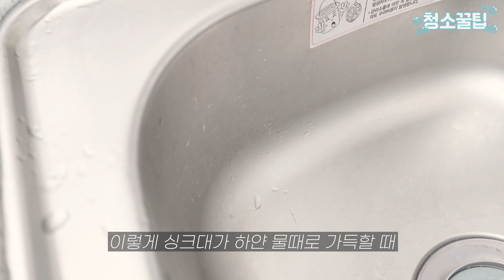싱크대 하얀 물때 지우는 초간단 꿀팁 / 손쉽게 지우고 광택까지?!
구연산을 사용하여 하얀 물때, 얼룩 손쉽게 청소하세요🧽🪣

✨모든 세제는 세제몰에서✨
가정용부터 업소용까지🙆‍♀️ 세제의 모든 것을 알려드립니다!

제품 관련 문의는 언제든 아래 번호로 연락주세요!
최선을 다해 안내를 도와드리겠습니다

📌  ODM, OEM, 도매, 수출 가능
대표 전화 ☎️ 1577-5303